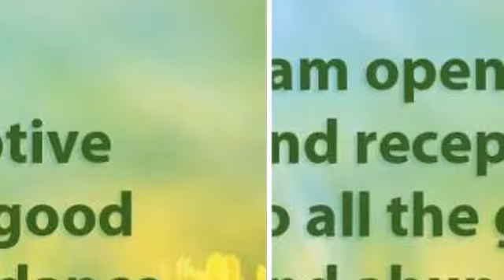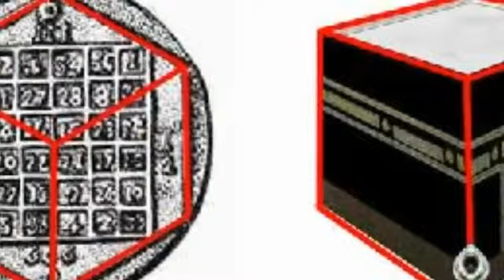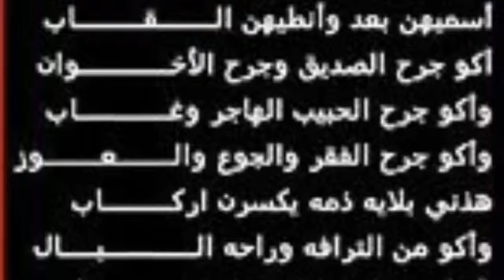BASS IN YOUR FACE